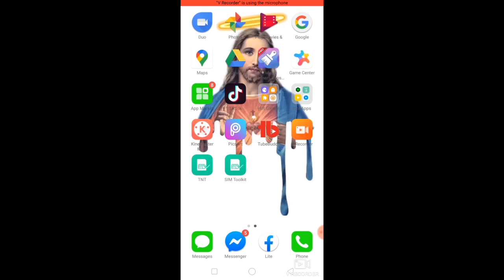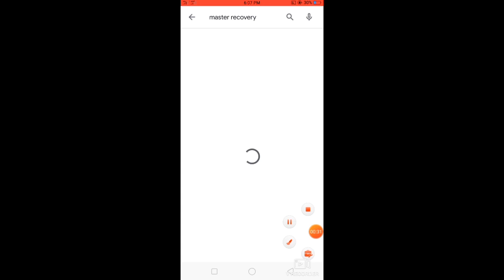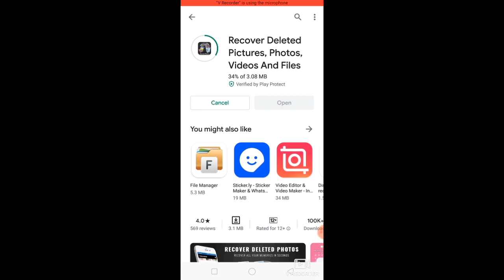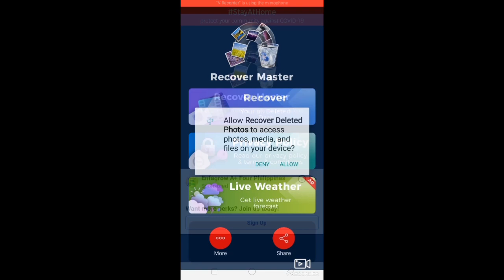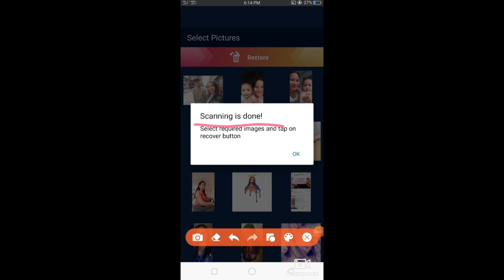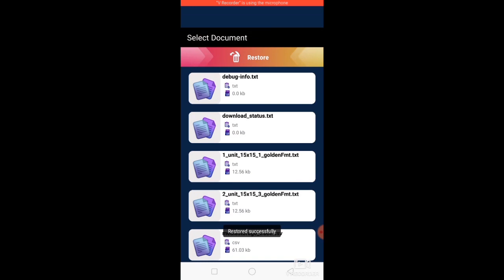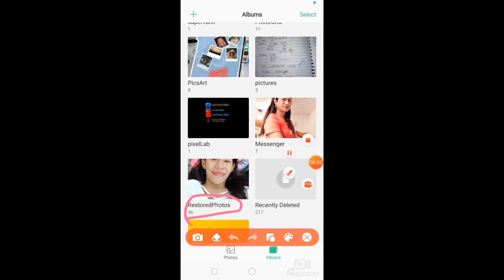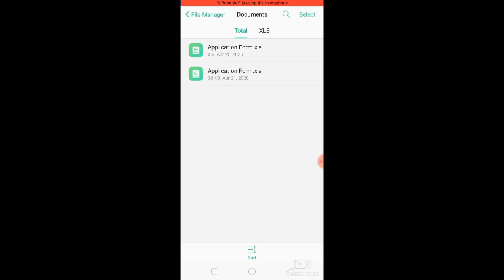HOW TO RECOVER DELETED FILES USING ANDROID PHONE|TAGALOG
There's a lot of ways on how to recover deleted files (photos,videos,music and documents). In this video shows the simplest and easy way to recover your deleted files.